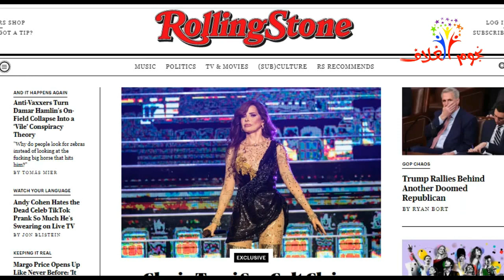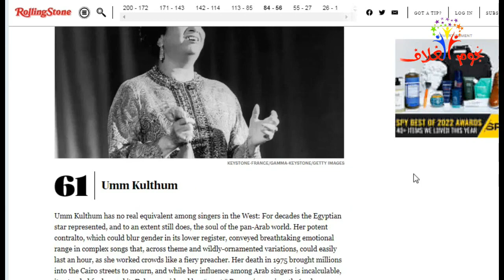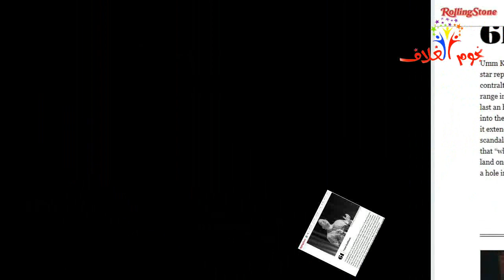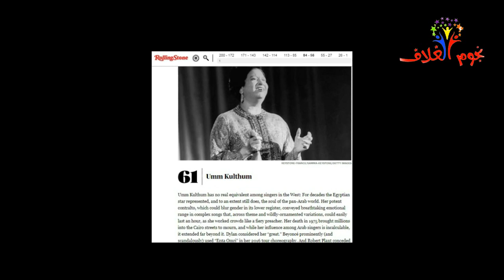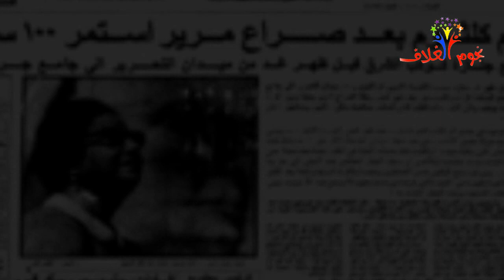أم كلثوم وسر الرقم 61 في حياة كوكب الشرق عظمة على عظمة ياست The 200 Greatest Singers of All Time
حساباتنا على المواقع المختلفة
الفيس  بوك
 يمثل الرقم 61 أهمية خاصة لدي عشاق المطربة المصرية العربية أم كلثوم ، لأنه يعبر عن المرتبة التي تحتلها كوكب الشرق في قائمة أعظم 200 مغن ومغنية بالتاريخ، بعد الاستفتاء الفني الذي قامت به مجلة " رولينج ستون " "rollingstone"الأمريكية ،  وكانت أم كلثوم الوحيدة  من مطربي العالم العربي التي جاء اسمها في هذه القائمة ، و استطاعت أن تسبق الكثير من مشاهير الغناء في العالم مثل مايكل جاكسون وكثيرين غيره
وقد احتل المراتب العشرة الأولى في القائمة كل من ،أريثا فرانكلين، ويتني هيوستن، سام كوك، بيلي هوليدي، ماريا كيري، ري تشارلز، ستيف ويندر، بيونسيه، أوتيس ريدينغ

ألقاب كثيرة حصلت عليها أم كلثوم منها ،  الهرم الرابع ، الجامعة العربية، الست، سيدة الغناء العربي، شمس الأصيل، صاحبة العصمة، كوكب الشرق، قيثارة الشرق .
ولدت ونشأت ام كلثوم في السنبلاوين بمحافظة الدقهلية  وسط أسرة فقيرة ، تعلمت الغناء من والدها  الشيخ إبراهيم البلتاجي الذي كان يصطحبها إلى الحفلات لتغني معه، بدأت شهرتها في القاهرة ، وصدرت أول إسطوانة  غنائية لها في منتصف العشرينيات، ساعد على شهرتها افتتاح الإذاعة المصرية حيث كانت أم كلثوم أول من غنى فيها ،أصبحت بعد ذلك أول رئيسة لنقابة الموسيقيين
غنت أم كلثوم  حفلتين على مسرح الأولمبيا أشهر المسارح على الإطلاق في فرنسا وكانت هذه هي المرة الأولى التي تغني فيها خارج العالم العربي ، وخاضت تجربة التمثيل حيث قامت ببطولة  6 أفلام هي، فيلم وداد، دنانير، فاطمة ، سلامة ، عايدة ، نشيد الأمل
قصص وحكايات كثيرة جمعت أم كلثوم مع  الملك فاروق الذي غنت له كما غنت للرئيس جمال عبد الناصر وثورة يوليو  و كان أنور السادات يعشق صوتها بشكل أصاب غيرة زوجته جيهان السادات ، كما حدث خلاف لها مع عبد الحليم حافظ ، ونسجت قصص حول علاقتها بقتل المطربة أسمهان وهو ما لم يوجد دليل عليه  ،كما كان لها دور عظيم بعد حرب عام 1967، قادت حملة موسعة لجمع التبرعات والغناء لصالح المجهود الحربي. كما أحيت، للغرض نفسه، الكثير من الحفلات في باريس ولبنان والسودان وليبيا وتونس والمغرب.
نالت أم كلثوم جوائز  وأوسمة عديدة ومنحها العديد من الملوك والرؤساء ، وعندما توفت أم كلثوم خرجت جنازة مهيبة لها ونعتها كل الصحف المصرية والعربية والعالمية
وقد كتبت المجلة عن ام كلثوم
Umm Kulthum has no real equivalent among singers in the West: For decades the Egyptian star represented, and to an extent still does, the soul of the pan-Arab world. Her potent contralto, which could blur gender in its lower register, conveyed breathtaking emotional range in complex songs that, across theme and wildly-ornamented variations, could easily last an hour, as she worked crowds like a fiery preacher. Her death in 1975 brought millions into the Cairo streets to mourn, and while her influence among Arab singers is incalculable, it extended far beyond it. Dylan considered her “great.” Beyoncé prominently (and scandalously) used “Enta Omri” in her 2016 tour choreography. And Robert Plant conceded that “when I first heard the way [Umm Kulthum] would dance down through the scale to land on a beautiful note I couldn’t even imagine singing, it was huge: Somebody had blown a hole in the wall of my understanding of vocals